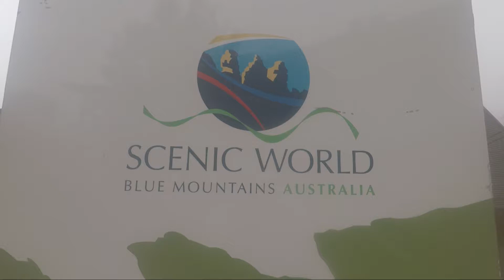(Not so) Scenic World in the Blue Mountains | The fog did clear.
In this Vlog we take a visit to Scenic World Unfortunately, the weather wasn’t very good for long distance viewing! We did manage to ride the World’s Steepest railway which was great fun. Also, as we were in the Blue Mountains for a couple of days we were able to see the Blue Mountains in all their beauty. We hope you enjoy this collection of videos!